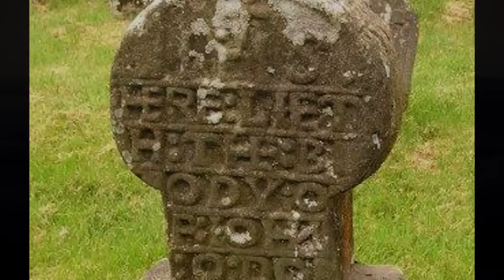Slieve Galleon Braes - Gemma Hasson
Images from the Slieve Galliion area.